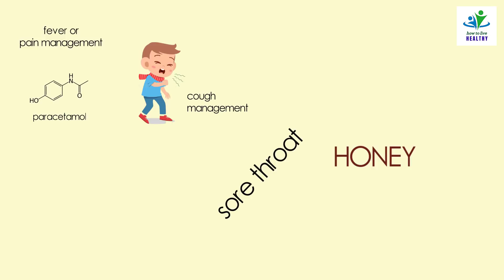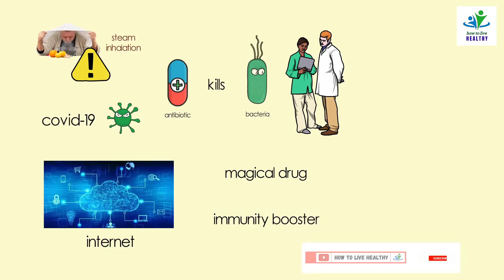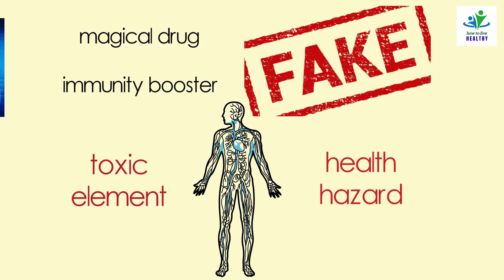How to treat covid 19 at home in bangla (complete guideline)│Coronavirus treatment at home in bangla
Coronavirus treatment is not yet completed because of lacking of vaccine. Most of the patients show mild to moderate symptoms or do not show any symptoms. As a result, after recognizing coronavirus most of the patients can take treatment at home.

In this video, we will discuss on the complete guideline how to treat covid patients at home.

How to live healthy?

You may search at least once in your life to get the answer of this question. To be frank it is not so difficult to live healthy. But what it requires is to follow a few easy guidelines so that you can easily maintain a safe and healthy life. How to live healthy, this channel is regulated by Doctor and medicine expert called Pharmacist. You not only get health tips from here but also you will get a lot of information regarding medicine & medical health.
Our objective is to spread this health Information to the mass people and ensure your healthy & happy life.
To live healthy is our right. But you have to forward your steps first.

Be Healthy and Live Long.

Stay_Home I Stay_Safe